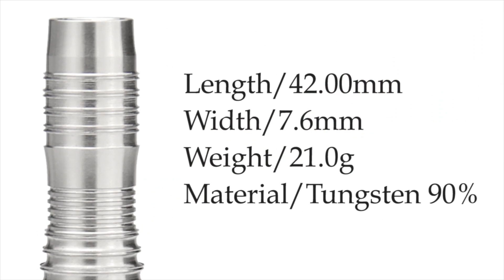【2017 PERFECTツアー 第8戦 福島 男子2回戦】森窪龍己 VS 小沼翼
ソフトダーツトーナメント "2017 PERFECTツアー"第8戦 福島 男子2回戦、森窪龍己 VS 小沼翼のフルバージョン動画です。
soft darts tournament "2017 PERFECT Tour"8th in Fukushima
Men's 2nd Round Ryuki Morikubo VS Tsubasa Konuma [Full]